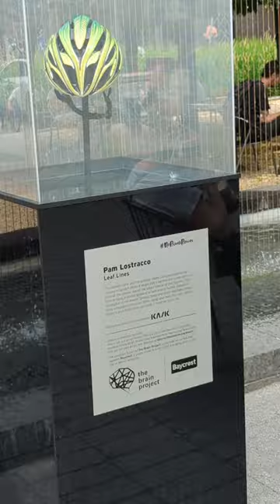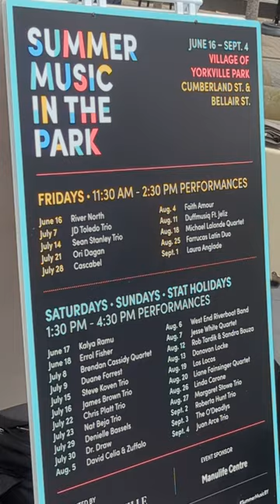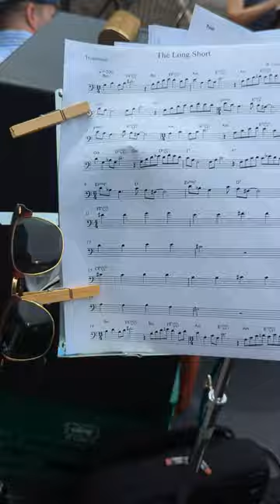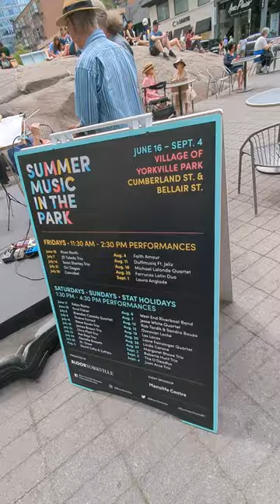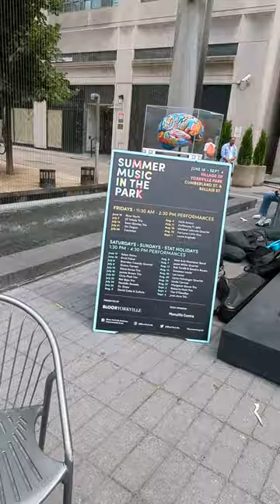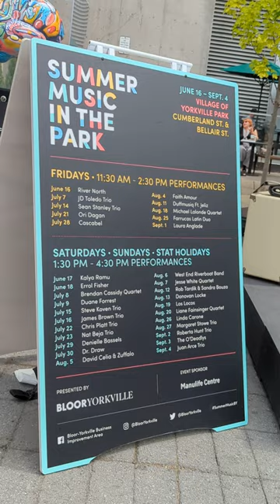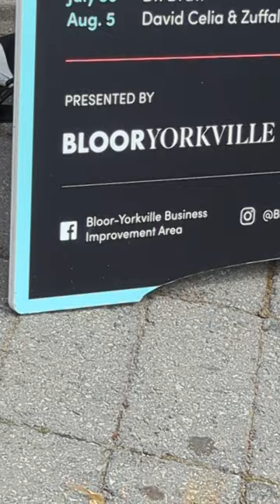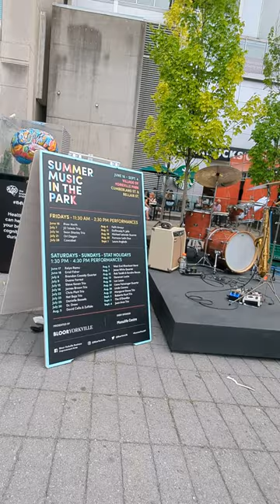Brendan Cassidy Quartet Summer Music in the Park